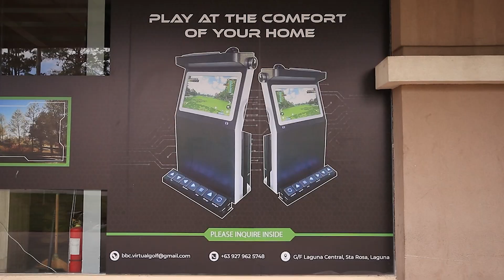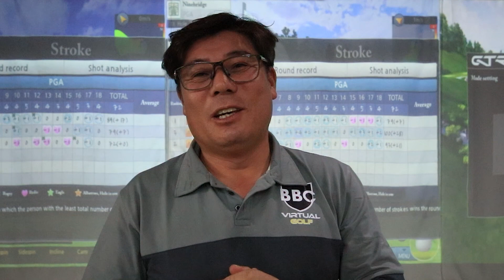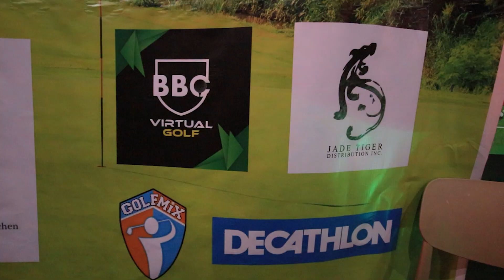1st VIRTUAL GOLF CUP Held at BBC Virtual Golf Arena